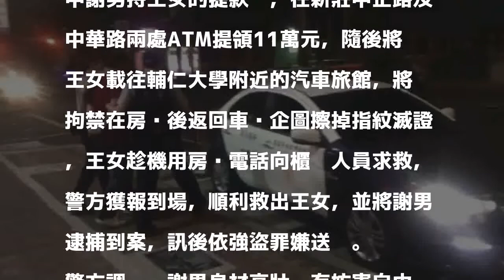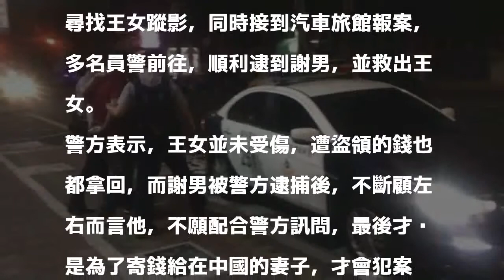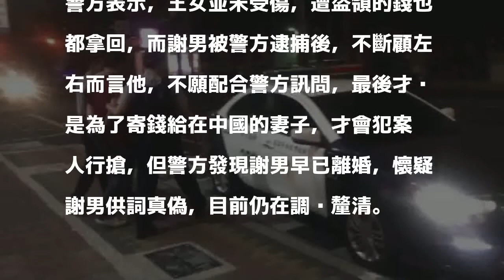BMW貴婦在新光三越被擄 歹徒持刀洗劫11萬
〔記者王宣晴／新北報導〕40歲的王姓貴婦昨晚與友人相約在台北市信義商圈的新光三越百貨聚餐，途中離席到停車場，在車內拿東西時卻遭43歲的謝姓男子持折疊刀挾持，強押上車後被載往新莊。途中謝男持王女的提款卡，在新莊中正路及中華路兩處ATM提領11萬元，隨後將王女載往輔仁大學附近的汽車旅館，將她拘禁在房內後返回車內企圖擦掉指紋滅證，王女趁機用房內電話向櫃檯人員求救，警方獲報到場，順利救出王女，並將謝男逮捕到案，訊後依強盜罪嫌送辦。

發表評論評論如下。